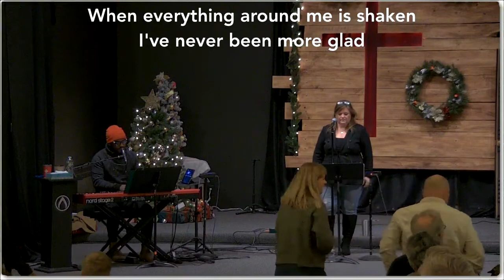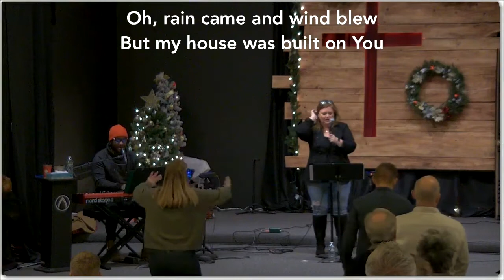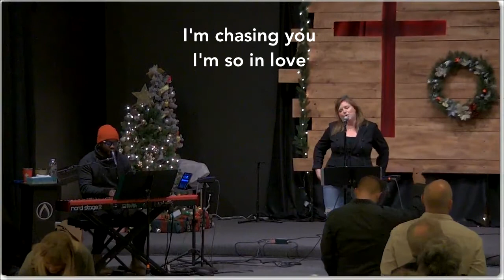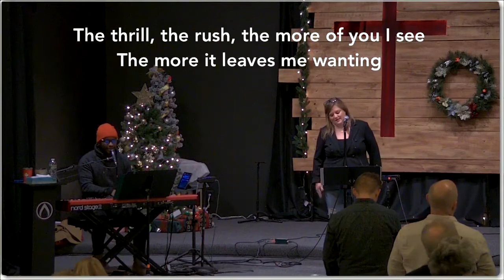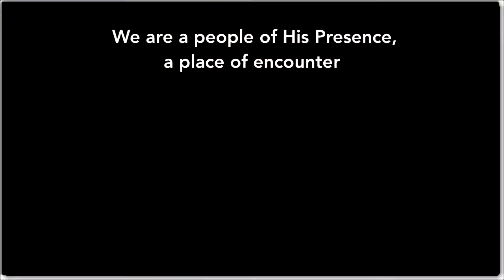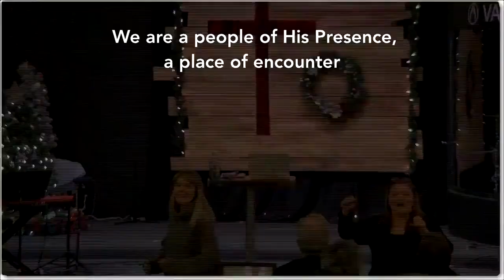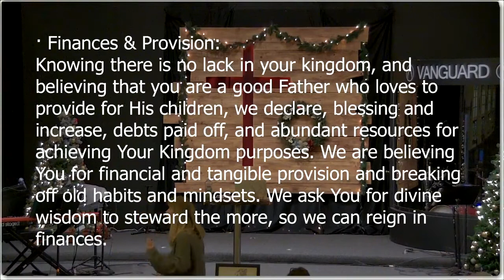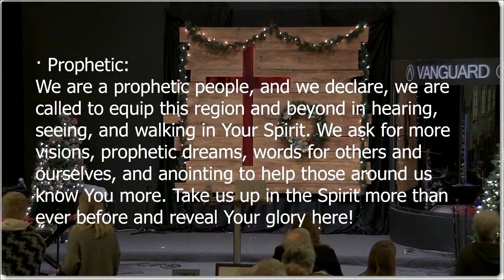A Call To Reign 1-9-2022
Called To Reign